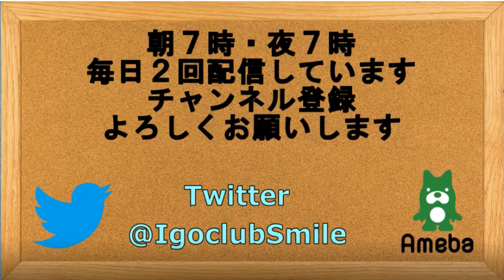囲碁【芝野虎丸名人対王元均九段解説】【野狐囲碁対局⑮】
【芝野虎丸名人対王元均九段解説】【野狐囲碁対局⑮】